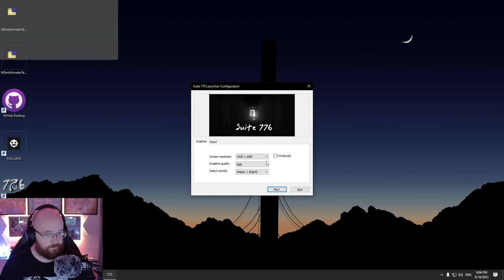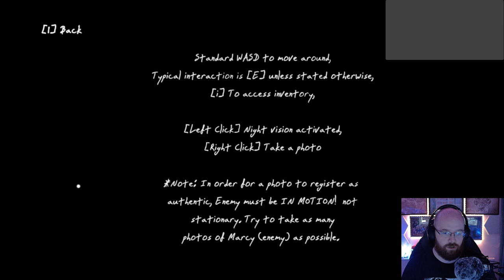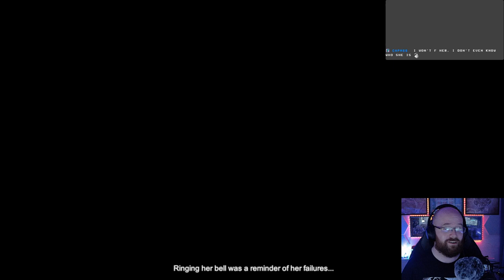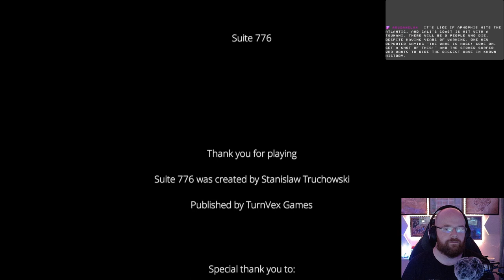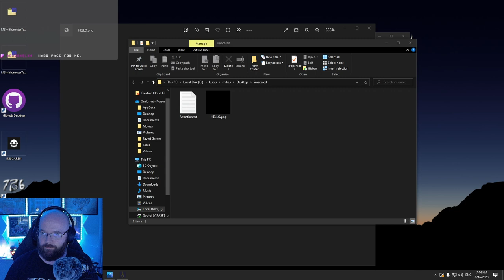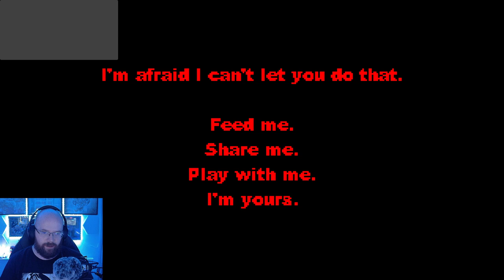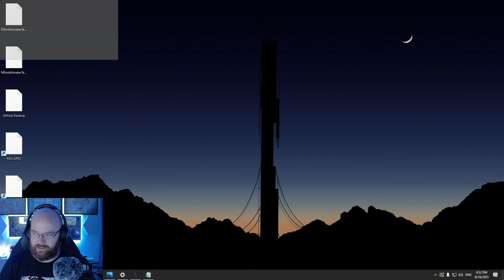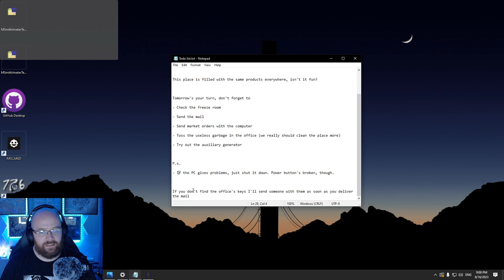// VOD // Suite 776 & IMSCARED // From August 16th 2023